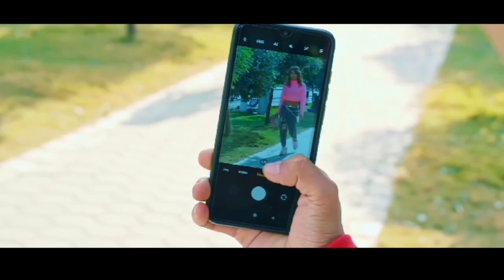New dancing song| Kutu kutu mutu khairahane| saroj adhikari & aashma buswakarma ft new songs.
यदि यो भिडियो हेर्दै हुनु हुन्छ भने क्रिपया यो च्यानेललाई सबस्क्राव गरिदिनु हुन अनुरोध गर्दछु।सधै माया गरेेर साथ सहयोग गरी दिनु होला धन्यावाद।

Guys yo channel bata ramailo- ramailo entertainment videos haru herna paunu hune xa.ra guys yedi yo channel ma raheko videos yedi hajur harulai man paryo vane like comments share and subscribe garidinu hola